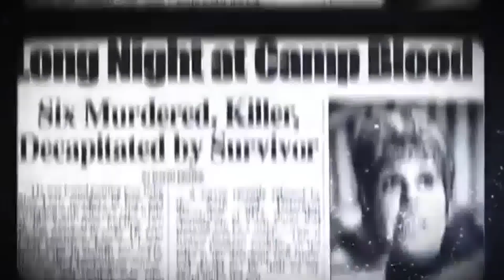Lake of Dracula (1971) movie review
The second film in The Bloodthirsty Trilogy of Japanese vampire films.